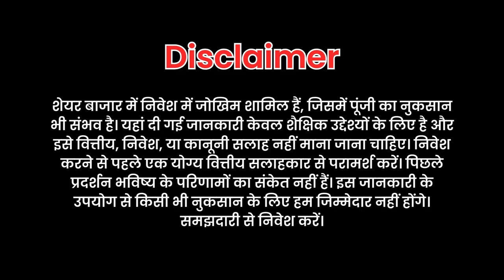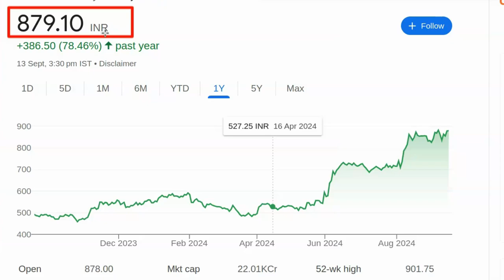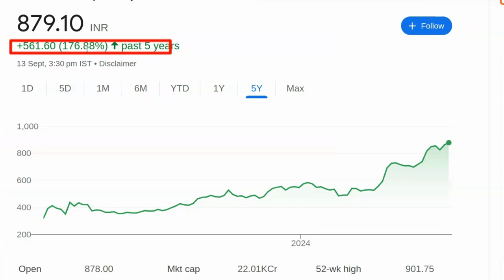879 का शेयर कुछ दिनों के अंदर 1500 तक जाएगा ? | Share Market | Share Price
879 का शेयर कुछ दिनों के अंदर 1500 तक जाएगा ? | Share Market | Share Price

पेन स्टॉक्स की जानकारी:

- 2024 में खरीदने के लिए बेस्ट पेन स्टॉक्स